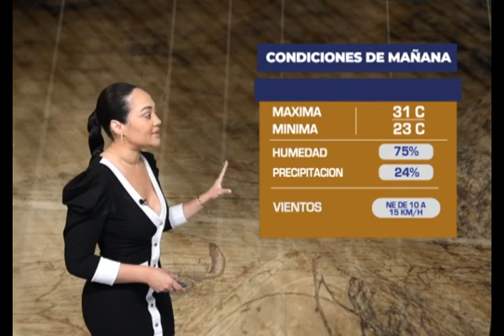La mujer del tiempo Marielva Hernandez 30/11/23